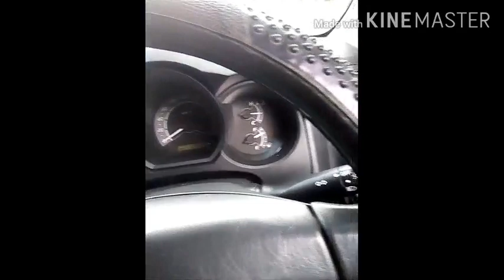Perkongsian bersawit...mantap...gais..😁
Dalam kehidupan ini kita perlukan usaha untuk sedikit kehidupan yg lebih baik...bersawit adalah sebahagianya. 👍👍